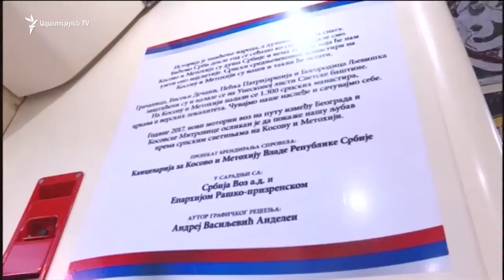Հաշիմ Թաչի. «Սերբիան Կոսովոյում ցանկանում է կրկնել Ղրիմի ռուսական փորձը»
«Սերբիայի նպատակը Կոսովոյում Ղրիմի տարբերակի կրկնությունն է», - Reuters-ին տված հարցազրույցում հայտարարել է Կոսովոյի նախագահ Հաշիմ Թաչին: